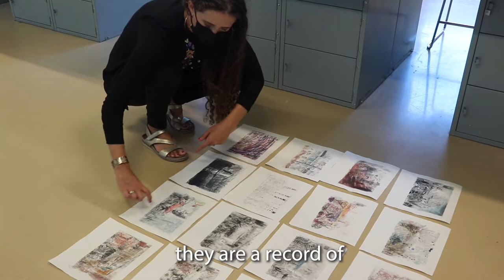‘Inside/outside: Reveries’ by Kasia Dzikowska and Sharon Lindenfeld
Kasia Dzikowska and Sharon Lindenfeld speak about their joint project: ‘Inside/outside: Reveries’

Curated by Sabrina DeTurk

Inside/outside: Reveries, a collaboration between Abu Dhabi based artists Kasia Dzikowska and Sharon Lindenfeld, was created while in isolation during the spring of 2020, in the midst of the COVD-19 pandemic. The artworks in this exhibition explore the experience of lockdown and the yearning to connect with the world beyond one’s window. A year later, this exhibition reflects on the artists’ experience.

Exhibition:
11th - 27th May 2021 at ZUUSS, Gallery 1 at the Foundry Downtown, Dubai, UAE

Meet the artists (in person): 23 May, 6 - 8 pm (GST)

Project funded by Zayed University Short-Term Grants

Filmed by Ruqaya Alshateri & Faye Alhammadi
Video editing:Ruqaya Alshateri